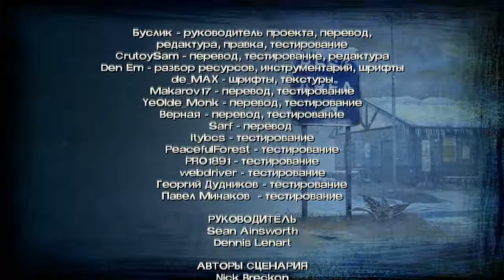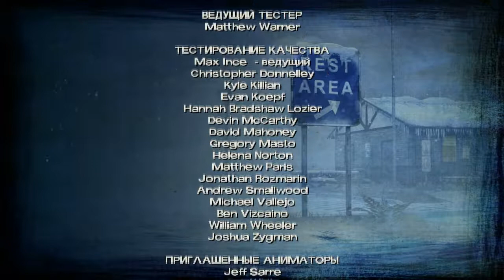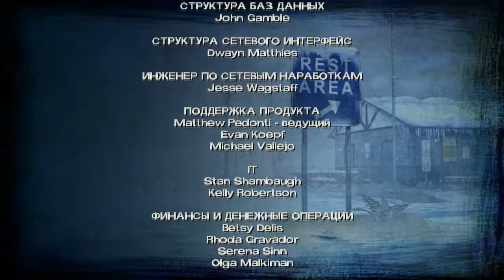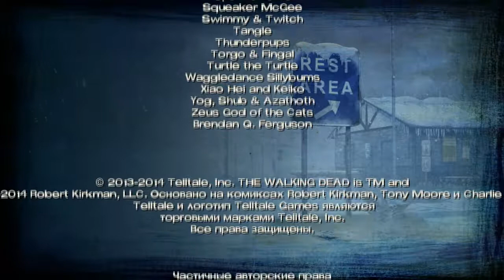The Walking Dead Season Two Ep:5 - Прости меня, Кенни #3 [Финал Ep:5] = [Финал Season Two]